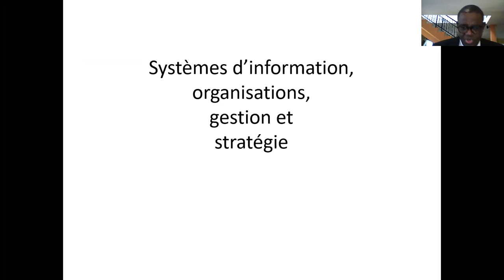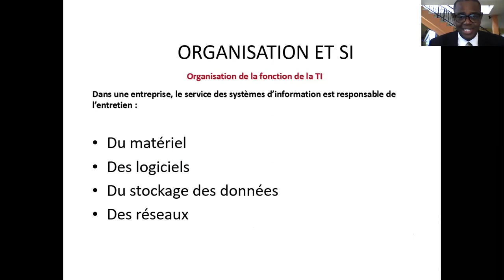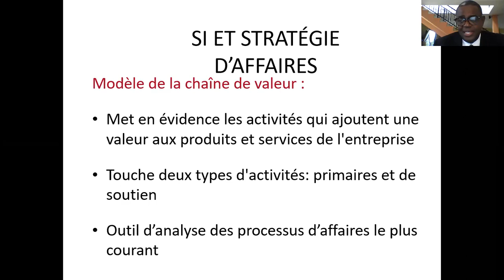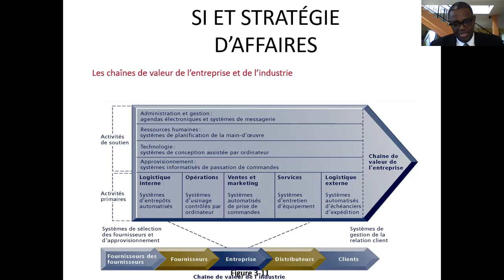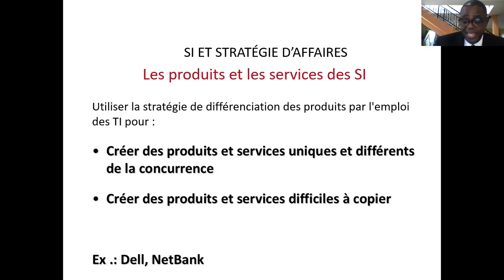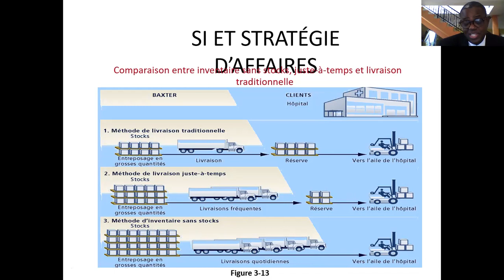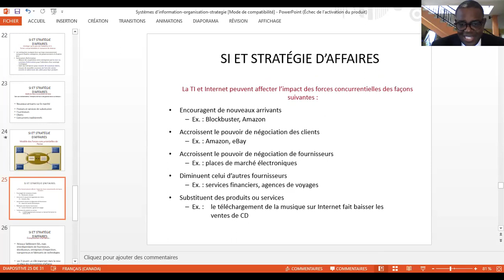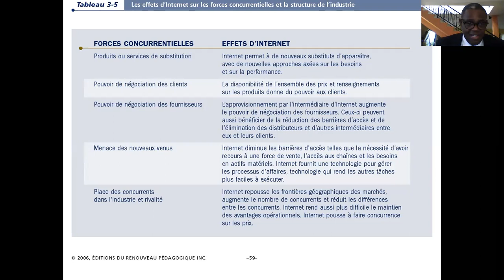SI-Strategie-Organiations Gestion par Jean Clebert Jean Charle, PhD